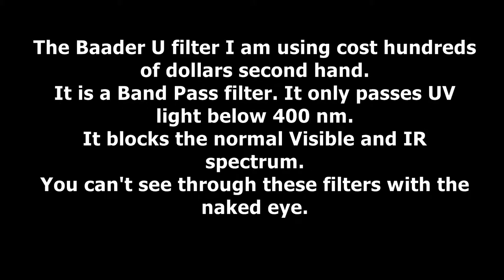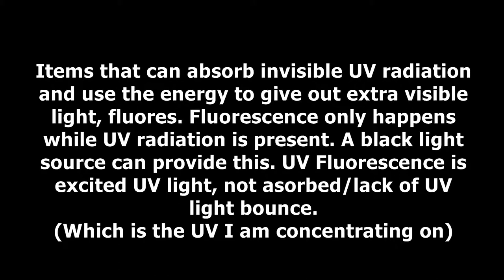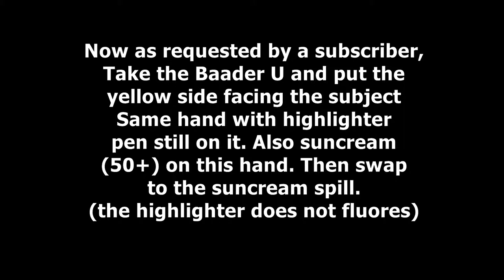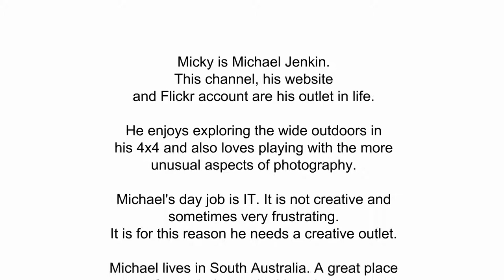Subscriber UV questions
Leave me a message and tell me what you want to see on my channel.

I have been asked quite a few questions. This is a quick video to cover the most common.
Can I use just any UV filter? No, you need a band pass filter, not bypass filter.
Is UV Fluorescence the same as what I am doing in these videos, no.
Using a Baader U, pink or Yellow side ?

- I use Sandisk SDcards (And CF cards).
- I have a manfrotto tripod with quick release.
- I am using a Canon EOS 600d modified full spectrum camera using Spectrosil quartz.
- I am using a Baader U 2" filter and cheap step up/down rings from ebay.
- I am using a generic cheap lens cap from ebay for the filter. (The filter is expensive so I am- trying to look after it)
- Cheap UV filter from eBay
- Cheap Black light torch from ebay

Video compiled with VSDC, photos edited in Photoshop and Intro created with Explaindio

When playing with UV, as always, wear sunglasses, suncream and don't expose people to UV where possible.

.: UV :.

Take a look. As always if this content is of interest to you, you might also like my UV blog posts

MY YOUTUBE UV VIDEOS
(Convert Vivitar 285hv to full spectrum or UV flash)
(Using a Canon for UV photography)
(Roadblocks to taking UV Photos)

.: Other :.

.: About Mickyj :.

BTP
Suite 49/239 Magill Rd
Maylands, South Australia, 5069